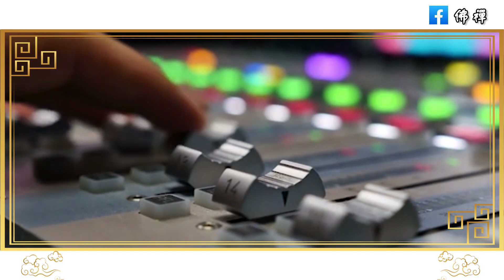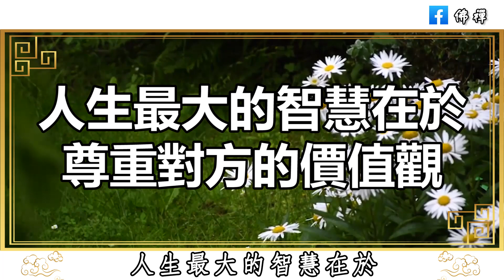佛禪：每個人都有自己的愛好，永遠不要用你的標準，去評價他人的生活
佛禪：結束關係最好的方式，不是好聚好散，而是以下三種，不打擾是最好的祝福
佛禪：三等夫妻分床睡，二等夫妻同床睡，一等夫妻……快看看你是第幾等 | 檢驗婚姻最好的標準，是睡覺
佛禪：人到中年，越活越累，怎麼讓生活更幸福一些呢？看懂這四句話，才能樂得輕鬆自在